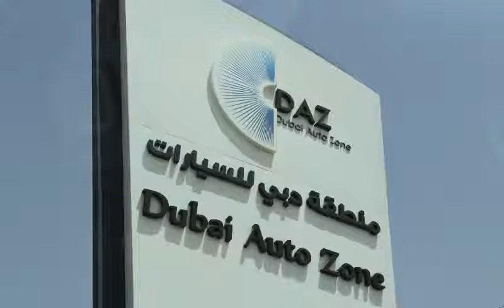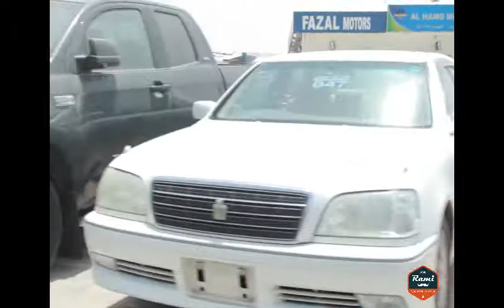A Tour at Dubai Auto Zone (DAZ), You'll Love This Place. AskRami.com